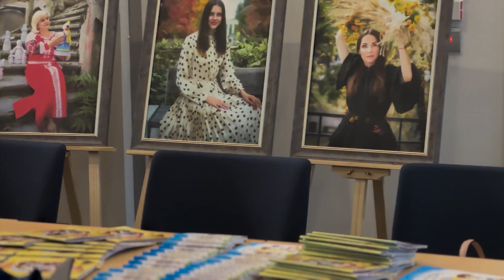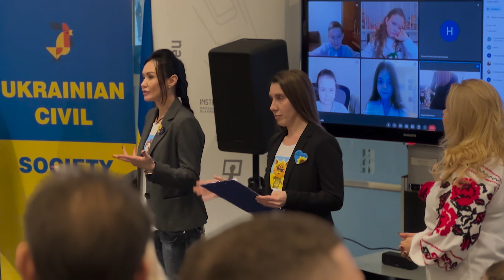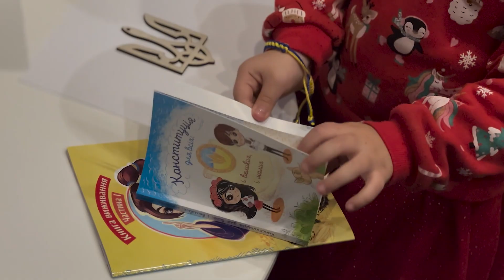children caroled in Brussels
@All Ukrainian children deserve Christmas celebrations and presents. And especially those who have been away from Ukraine for the second winter, in particular in Belgium. Therefore, the International Charity Organization "Ruthenia" and the Ukrainian Foundation "Healthy Childhood Without Borders" held a Christmas party in Brussels itself. The children's event was hosted by the Ukrainian Civil Society Hub at the European Parliament.